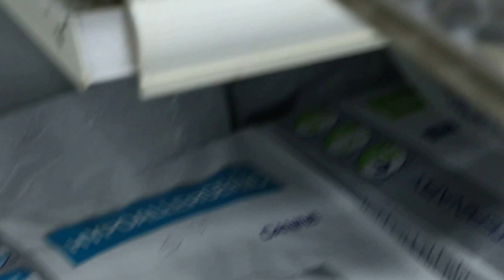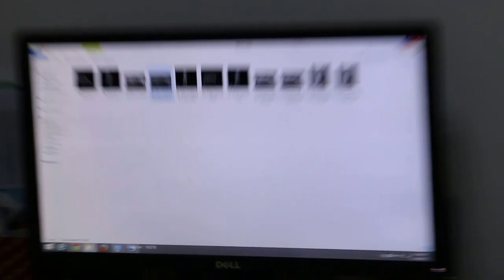A 4-year-old female Silkie has 16 bladder stones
I could feel a "rough hard rock" bladder on palpation.  X rays confirmed the presence of stones. The owner used his smartphone to take the images of the X-rays. He will consult his family about surgery.  No kidney stones seen on X-rays